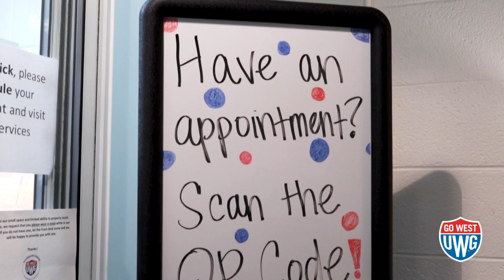UWG's Counseling Office Virtual Tour - UWG Campus Life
Take a virtual tour of the Counseling Center where services include but are not limited to individual counseling, group counseling, and online counseling!